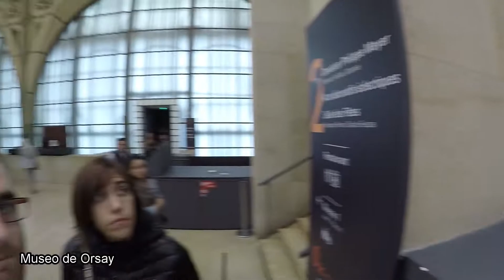Viaje Paris Gopro Parte 2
Musica CC

The Moose - We Got The Love
Golden Duck Orchesta - ON SALE
The Dada Weatherman - Fuck It